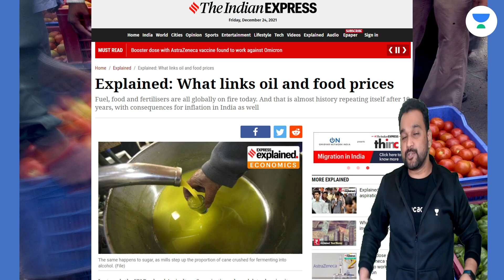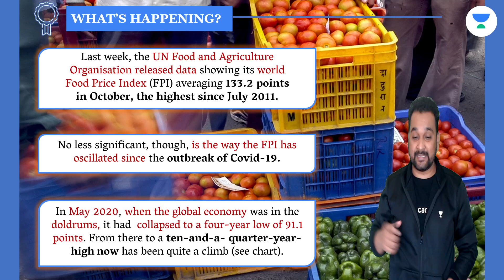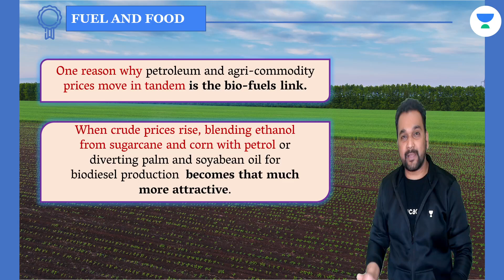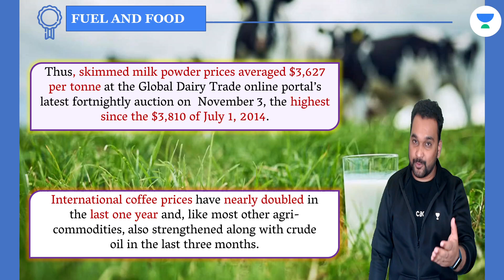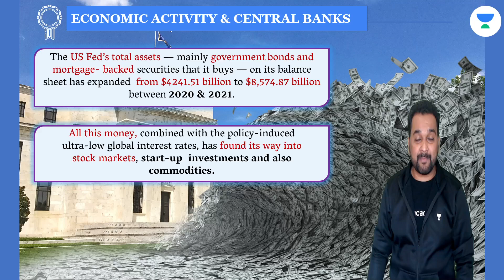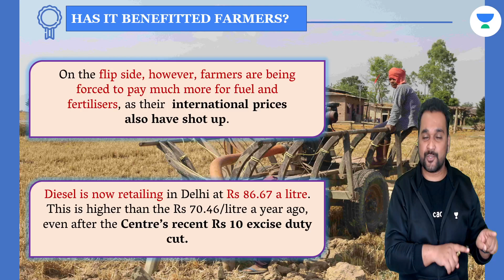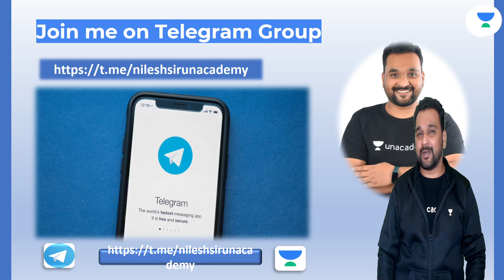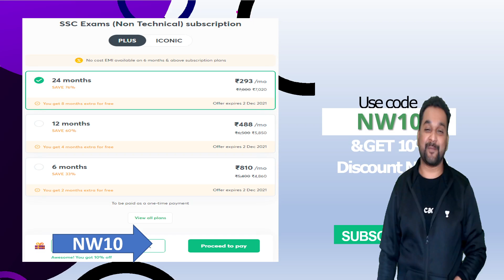Why there is an Impact of Global Oil Prices on Food Prices? | wifistudy | Nilesh Sir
Why there is an Impact of Global Oil Prices on Food Prices? | wifistudy | Nilesh Sir | @wifistudy

Unacademy Learner App Benefits:
1. Learn from your favorite Educator
2. Dedicated DOUBT sessions
3. One Subscription, Unlimited Access
4. Real-time interaction with Educators
5. You can ask doubts in a live class
6. Limited students
7. Download the videos & watch them offline

✿ Morning Shows:
05:00 AM - Current Affairs Quiz Show by Bhunesh Sir
07:00 AM - General Science by Shipra Ma'am
07:30 AM - GK by Bhunesh sir
08:00 AM - Current Affairs Show by Bhunesh Sir
08:40 AM - Vocabulary Show by Harsh Sir

✿ RRB Group D Mahasangram batch:
09:00 AM -  GK/CA by Shipra ma’am
09:30 AM - Science by Neeraj Sir
10:15 AM - Reasoning by Deepak Sir
11:00 AM - Maths by Sahil Sir
12:00 PM - General Awareness by Rohit  Sir

12:30 PM - Maths by Sahil Sir (group D/CBT2)
02:00 PM - GK By Rohit Kumar
03:00 PM - Science by Shipra Ma'am (recorded session)
04:00 PM - Reasoning by Deepak Sir

✿ SSC CGL Foundation Batch 2021:
06:00 PM - English by Sanjeev Rathore
07:00 PM - General science By Amandeep Sir
08:00 PM - Maths by Dhasu Sir
09:00 PM - Reasoning by Ritika Ma'am

✿ For All Exams Foundation Batch:
05:00 PM - English by Sandeep kesarwani
06:30 PM - Reasoning by Hitesh sir
10:00 PM - Reasoning by Akash Sir
11:00 PM - Maths by Naman Sir